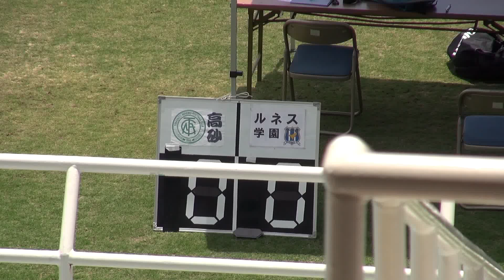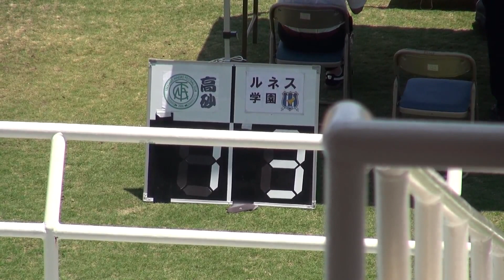関西サッカーリーグ 2015-06-21 高砂ミネイロFC－ルネス学園甲賀（前半）